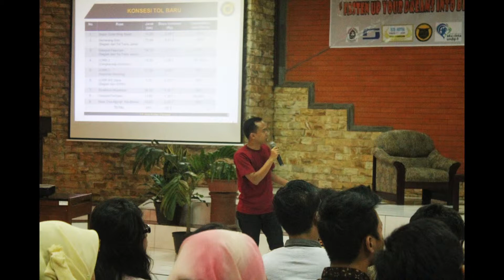Generasi Synergy Sipil 2006 UNDIP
Ini adalah kumpulan foto-foto dari kegiatan angkatan 2006 Teknik Sipil UNDIP dalam wadah Gerakan Sosial 2006menabung. Kegiatan tersebut antara lain; Beastudi 2006, Penyaluran Bantuan Ke Komunitas Satoe Atap, Penyaluran Bantuan Ke Yayasan Yatim Mandiri, Penyaluran Bantuan Ke Pondok Yatim Piatu Yataamaa al-Firdausi, Kumpul Angkatan 2006, dan Sarasehan Bersama Civitas Academica Teknik Sipil UNDIP dalam sharing Karier dunia Teknik Sipil.

Foto: Dokumentasi Angkatan 2006 (file from @bang8ros, @chrispancara, @dinaseptyana, @AryoSekti, @Q_Doey, @niammahar, and others)

Follow: @2006menabung
Like